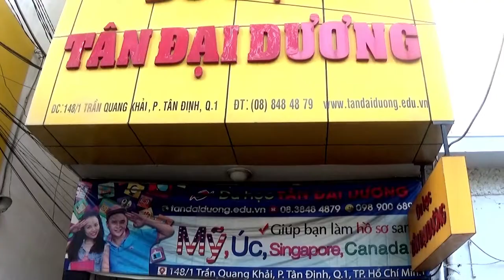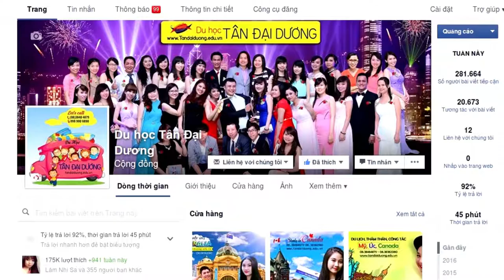Các điều kiện nhập học và học phí tại trường ERC Singapore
Cac dieu kien nhap hoc va hoc phi tai truong ERC Singapore, du học Singapore